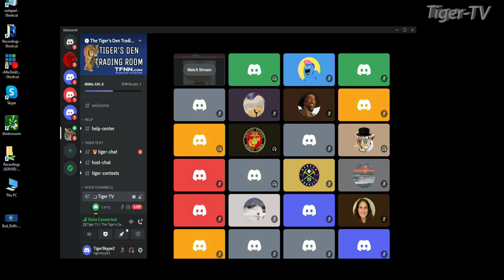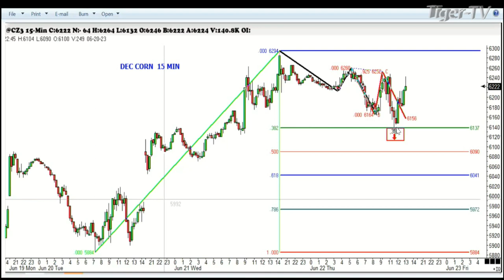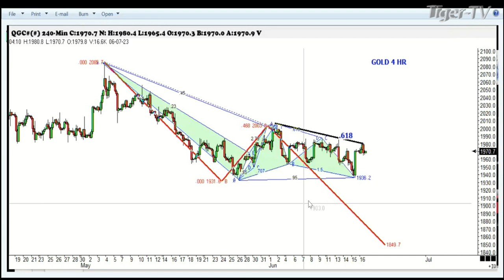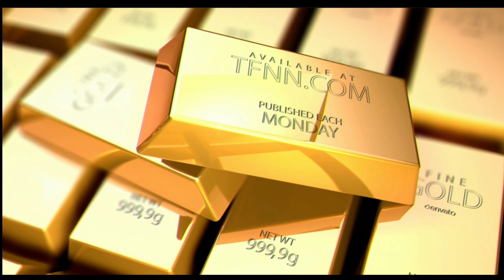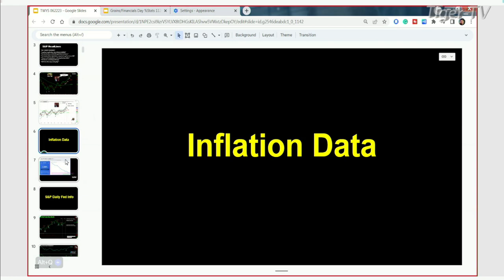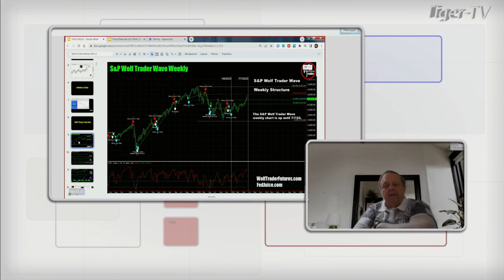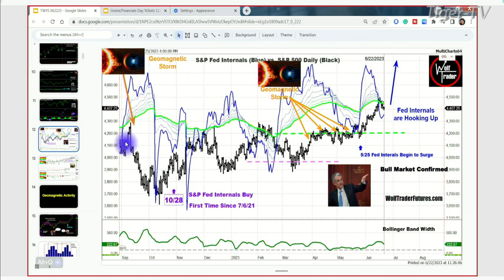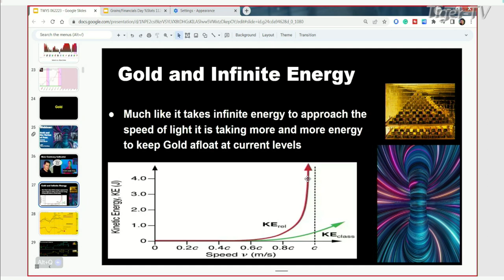June 22nd, Trade What You See, Hour 1 with Larry Pesavento on TFNN - 2023